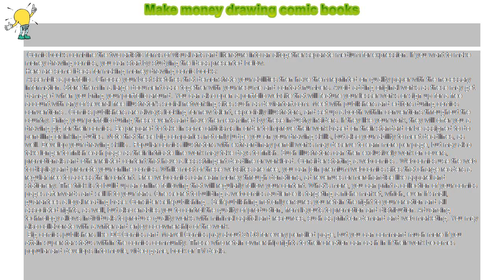How to : Make money drawing comic books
Make money drawing comic books

 Comic books combine the two artistic forms of visual arts and literature into an altogether separate medium for expression. If you want to make money drawing comics, you can start by studying the ideas presented below.

Here are some ideas for making money drawing comic books:

 Assemble a portfolio . Choose your best sketches that demonstrate your abilities then have them reprinted on quality paper with the necessary information. Store them in a large document case together with your resume and contact numbers. Avoid adding original works as these may get damaged when you bring your portfolio around. You can also open a portfolio website that will feature your lesser works or sign up for a free account with any of several free illustrator’s social networking sites such as deviantart.com. Meet with publishers and editors during comics conventions . Comics publishers are always looking for new talent, especially illustrators, and set up a booth within conventions throughout the country. Bring your portfolio during these events and have them examined by these industry insiders. If they like your work, they will offer you a drawing gig for their comics. Be prepared to take in some criticisms in order to improve their work based on their standard or be assigned to do penciling or inking duties. Note that these big companies not only judge you on your drawing skills, but also your ability to meet deadlines, as well. Develop your drawing skills . Popular comics illustrators with extraordinary pencil works may deserve to earn more per page, but may also take longer to finish each page as their intricate line work may take days to finish. Such illustrators can then exclusively work on covers, promotionals and other related content that have a less stringent deadline or workload. Consider starting a webcomics . Webcomics use the web to display and promote your online comics. While most of these websites are free, you can join premium webcomics sites that charge readers a regular free to access their content. Free webcomics can earn money through donations, ad revenues or merchandise like apparel and stationery. The trick is to build up an online following that will regularly follow your content. What’s more, you can print a collection of your comics pages afterwards and sell it to your fans. One secret to building a webcomics audience is targeting a niche market, which, even if small, guarantees a loyal reading base. Consider self-publishing . Self-publishing not only ensures you retain the right to your creation and all associated rights, as well, but also enables you to control the quality of production, from layouts to promotion and distribution. Advancing technology allows individuals to produce quality works with minimal capital and resources, such as print-on-demand and web marketing. You may also collaborate with a writer and enjoy co-ownership of the work.

 Big comics publishers like DC Comics and Marvel Comics pay about $150 for every penciled page, but you can command much more if you attain superstar status within the comics community. Those who retain ownership rights to their creation can cash in if their work becomes popular and develops into movie, video game, book or TV deals.